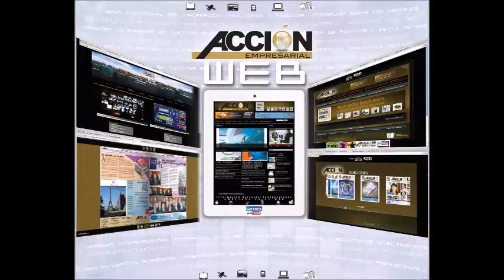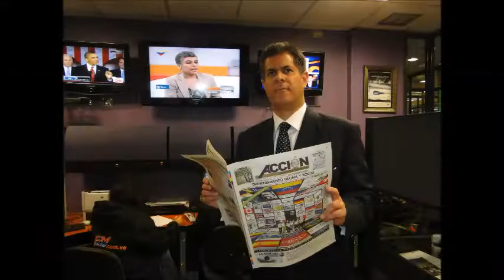GERENCIA 360 MICRO 6 OFF (2)